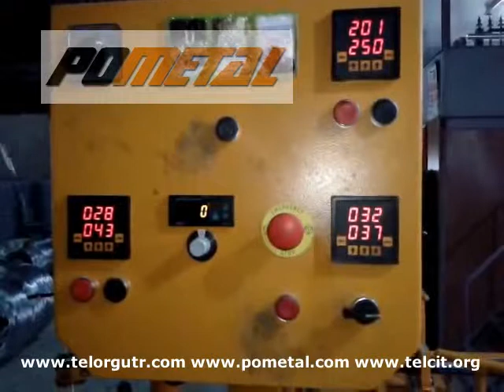Bahçe çiti makina ile yapılışı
POMETAL tel çit sistemeleri tam otomatik tel çit makinası ile tel örme.
Tam otomatik tel çit makinası ile bahçe çit teli, halı saha teli, spor sahası telleri, galvanizli tel örgü, pvc kaplı tel örgü işlemleri yapılabilmektedir. dekoraçim çit